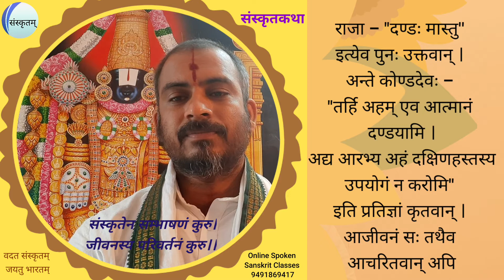SanskritStory KondadevasyaNiyamapalanam कोण्डदेवस्य नियमपालनम् संस्कृतकथा సంస్కృతకథా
"With the blessings of Chilukuru Balaji"
Speak in Sanskrit with in tendays.
We teach Bhagavadgita,  Vishnusahasranama Stotram, Sanskrit Slokas, Sanskrit Stotrams, Sanskrit Conversations, Sanskrit Games, Sanskrit Numbers.

Sanskrit Courses: 1. Praveshah
                                2. Parichayah
                                3. Sixa
                                4. Kovida

Do you want to learn Bhagavadgita an Easy way ?